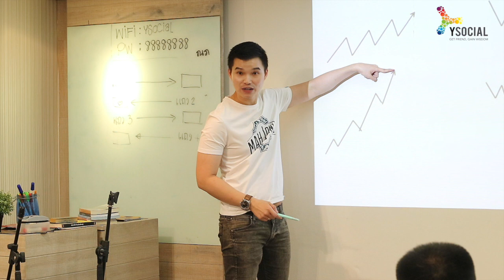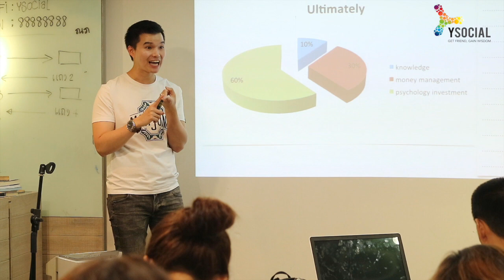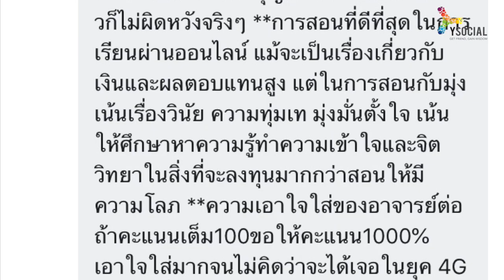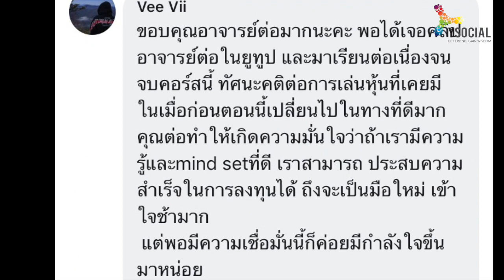Student's Voice รุ่นที่ 47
🍀 คอร์สสอนเล่นหุ้นมือใหม่ ที่มั่นใจว่า "สอนง่าย" และ "คุ้มค่า" ที่สุด ✨ราคาพิเศษ !!

✨“การลงทุน” จะช่วยให้เราพบ “อิสรภาพทางการเงิน” ได้✨

ถ้าเพื่อนคนไหนอยากติดความรู้การลงทุน ต่อช่วยเต็มที่ครับผม ไม่ต้องกังวลว่าเราไม่เก่ง คอร์สนี้ไม่มีพื้นฐานอะไรเลย เริ่มจากศูนย์ จบคอร์สไป เก่งไม่แพ้มืออาชีพแน่นอนครับ

✨ทั้ง 3 สิ่งนี้ คือพันธะสัญญาที่เราให้กับนักเรียนของเรา

✅ สอนเข้าใจง่ายที่สุด
✅ ฝึกให้ชำนาญจริงๆ
✅ ดูแลต่อเนื่องตลอดไปแม้คอร์สเรียนจบ..เจอกันฟรีทุกเดือน !!

 ❤ สัมมนาสดดูแลใกล้ชิด เจอกันตัวเป็นๆ :)
🌴 เปิดรับสมัครรุ่น 48 : เรียนพร้อมกันวันที่  25-26 พฤษภาคม 2562
🌴 ราคาพิเศษ!! เพียง ADD LINE @ysocial จาก 12,590 บาท เหลือเพียง 9,400 บาทเท่านั้น!!

❤ คอร์สออนไลน์ที่อบอุ่นไม่เหมือนใคร :)
🌴 เปิดรับสมัครรุ่น 44 : เรียนพร้อมกันทั่วโลก 15-22 พฤษภาคม 2562
🌴 ราคาพิเศษ!! Early Bird (ถึงวันที่ 12 พฤษภาคม 2562) จาก 6,900 บาท เหลือเพียง 5,900 บาทเท่านั้น!!

ทั้ง 2 คอร์สสามารถสมัครเรียนได้ที่
🌴 Line ID : @ysocial (ใส่ @ด้วยนะครับ)
🌴 INBOX FB : m.me/ysocial

รับชมตัวอย่างคอร์สสัมมนาสดจากนักเรียนรุ่นต่างๆได้ที่

 Ysocial Get friend, Gain wisdom